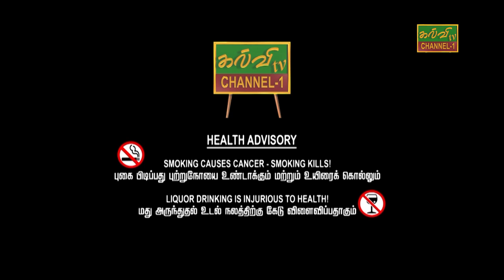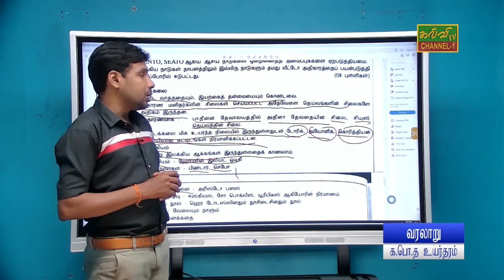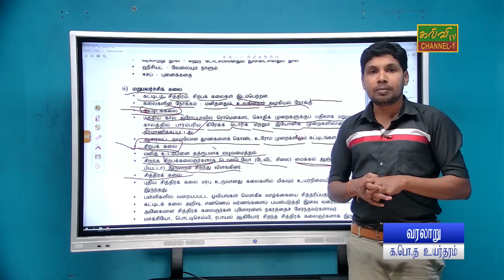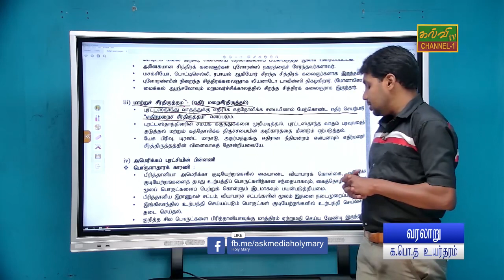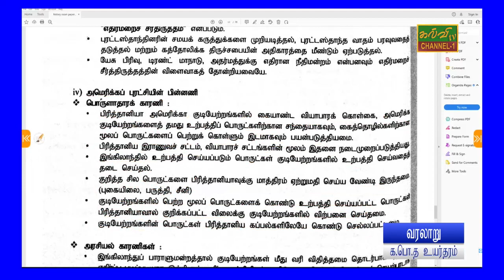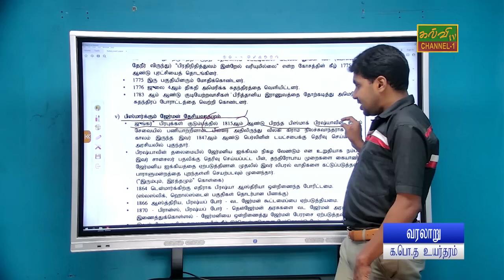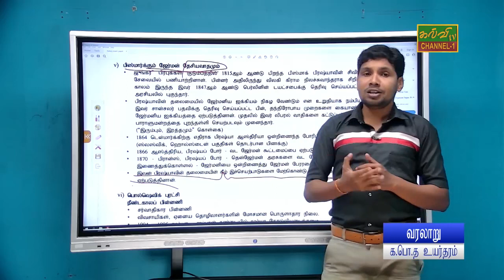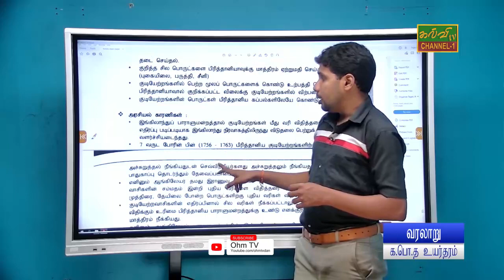வரலாறு | கடந்தகால வினாத்தாள் - 2017 | G.C.E A/L | History | க.பொ.த உயர்தரம் | 06.10.2023